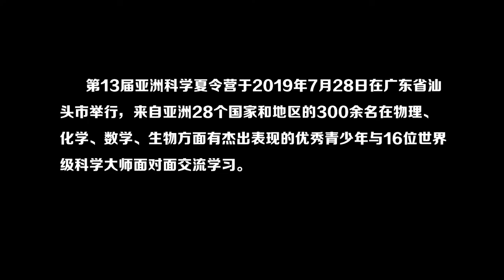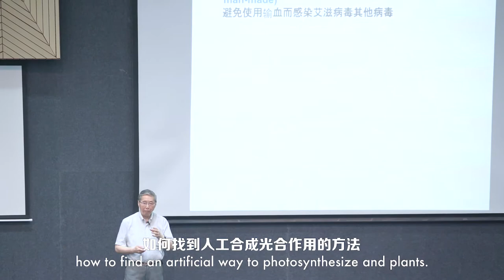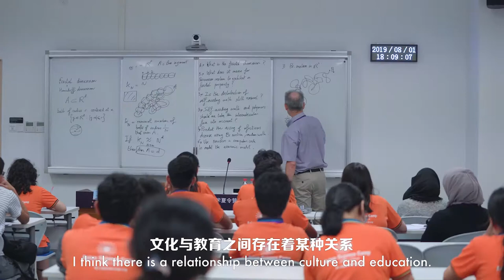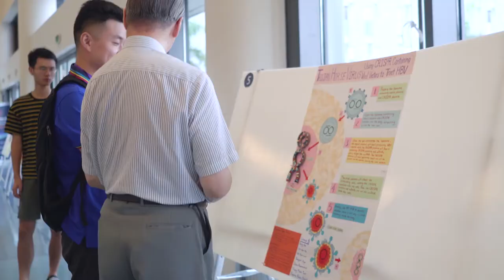Dreamcatcher Asian Science Summer Camp